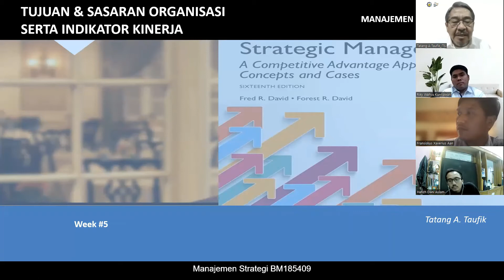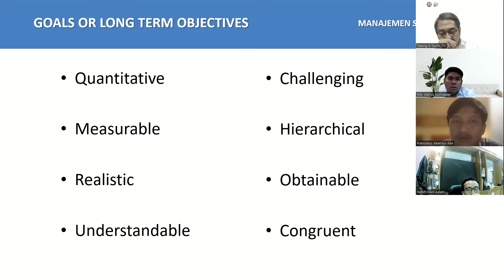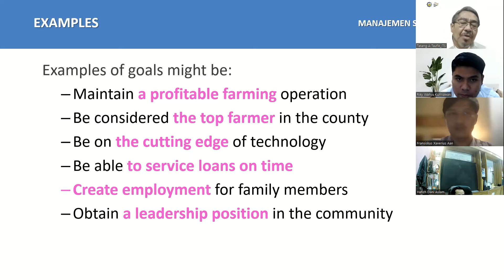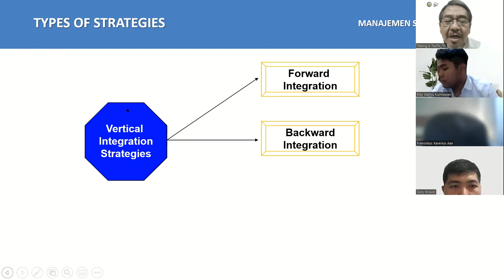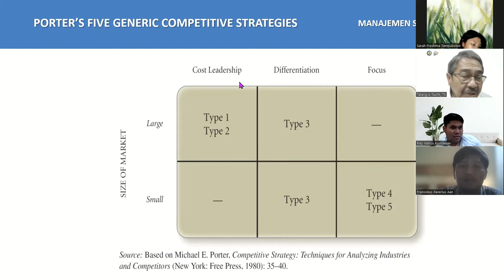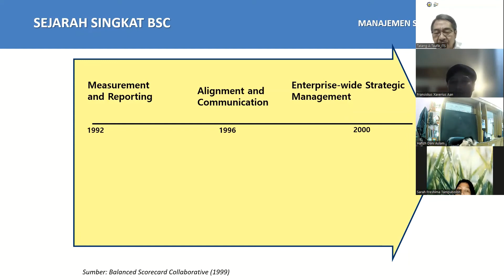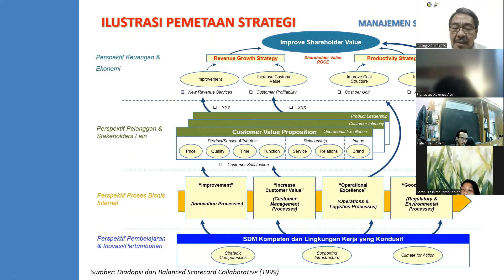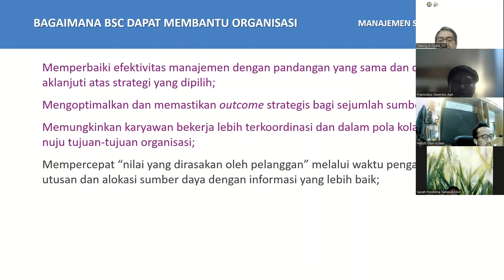TatangTaufik Tujuan dan Sasaran Organisasi serta Indikator Kinerja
Bahan Diskusi “Tujuan dan Sasaran Organisasi serta Indikator Kinerja”

RC185334  Manajemen Strategis
Program S2 Teknik Sipil - Magister Manajemen Konstruksi
Departemen Teknik Sipil - ITS
Dosen Pengampu:  Dr. Ir. Tatang Akhmad Taufik, MSc., IPU